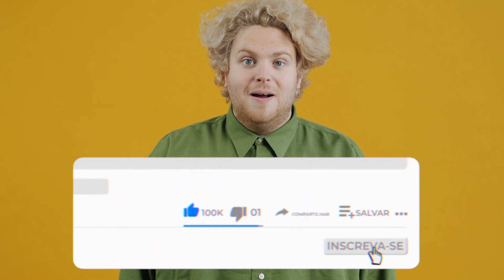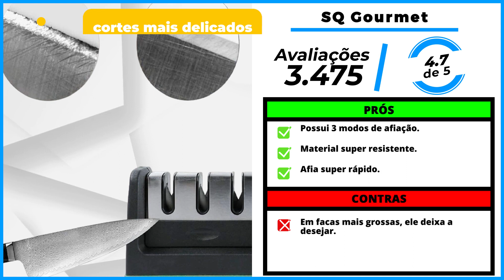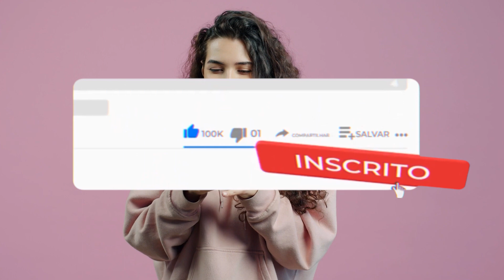Os 5 Melhores Afiador de Facas/ Amolador de Facas Em 2023!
-- 5) Mor 3901! (Afiador Bom e Barato)

-- 4) Alltech! (Afiador Elétrico)

-- 3) Vonder 1240! (Afiador Multifuncional)

-- 2) SQ Gourmet! (Afiador Profissional)
✅ SQ Gourmet

⭐ 1) Mor! (MELHOR AFIADOR)

00:00 Já deixou o seu LIKE?
00:40 Afiador Bom e Barato
01:17 Afiador Elétrico
01:51 Afiador Multifuncional
02:30 Afiador de faca Profissional
03:13 MELHOR AFIADOR
03:51 Informações Finais!

►►Conclusão:

Qual é o afiador de facas? Essa é uma dúvida recorrente de muitas pessoas que estão querendo comprar um amolador de facas.

Comprar um afiador de faca que seja bom para amolar facas, não é uma tarefa nada fácil.

Afinal, tem milhares de afiadores no mercado que não entregam nenhuma eficiência e só fazem você perder dinheiro.

Pensando nisso, nós do Comprou Avaliou fizemos vários testes até chegar na lista dos 5 melhores afiadores de facas do mercado atualmente.

Selecionamos um Bom e Barato, elétrico e até mesmo um Profissional.

► Quanto custa afiador de facas?

O valor para comprar Afiador e Amolador de Facas pode variar de acordo com as características de cada produto.

Mas, de maneira geral, o preço de Afiador e Amolador de Facas fica entre R$ 80 e R$ 849,00.

► Qual a melhor maneira de afiar facas?

Pegue seu afiador de faca e coloque a lâmina dentro.
Em seguida, use a chaira.
Segure a lâmina em um ângulo de 20° em relação à chaira.
Puxe a faca para baixo e em sua direção, movendo-se da base até a ponta da lâmina.
Repita cinco vezes em cada lado da lâmina.

► Qual a diferença entre afiador e amolador?

Afiar facas consiste em remover o metal da lâmina para obter novamente o fio de corte.

Por outro lado, amolar faca é colocar o fio cortante no lugar certo, apenas desentortando os possíveis “dentinhos” e ondulações que aparecem na lâmina.

- Mor 3901

Se você está em busca de um Afiador Bom e Barato, essa sem dúvidas é a melhor escolha.

- Alltech

Agora, se você está procurando por um Afiador elétrico, essa é a escolha certa.

- Vonder 1240

Essa é a opção perfeita para quem está procurando por um Afiador multifuncional.

- SQ Gourmet

Se você está procurando por um Afiador de faca profissional, essa é a melhor opção.

- Mor

Sem dúvidas esse é o Melhor afiador de facas do mercado atualmente.